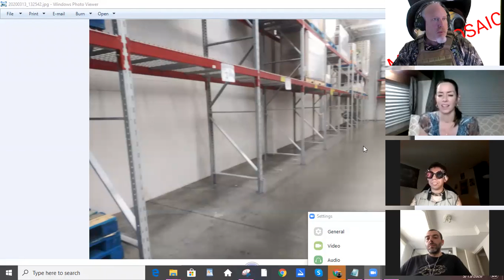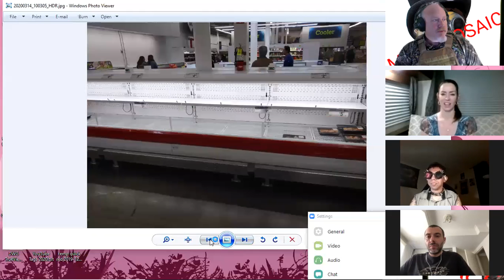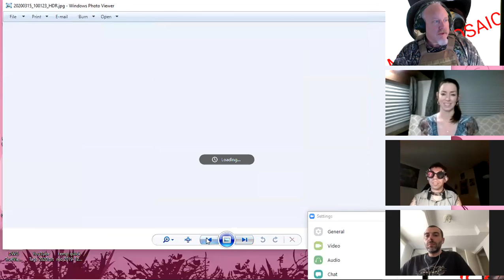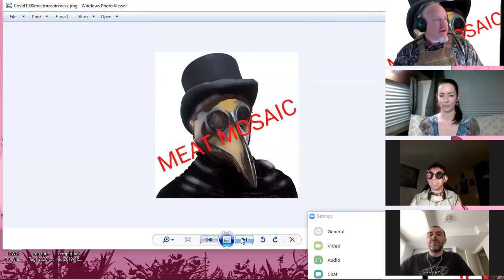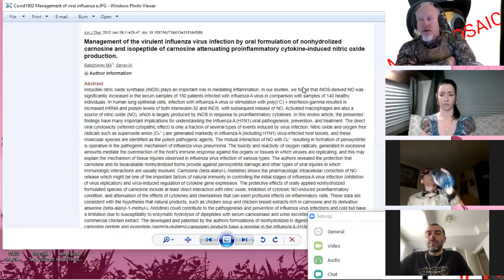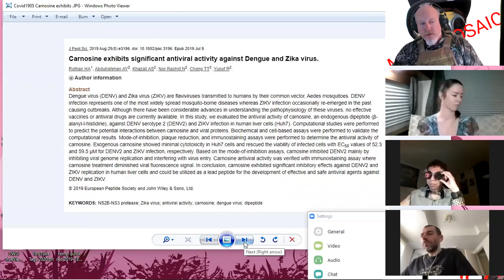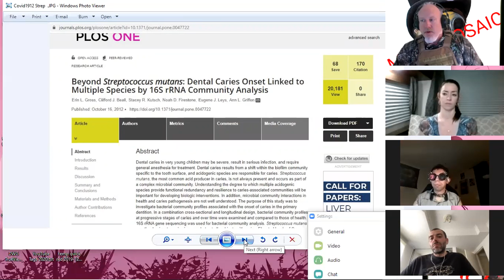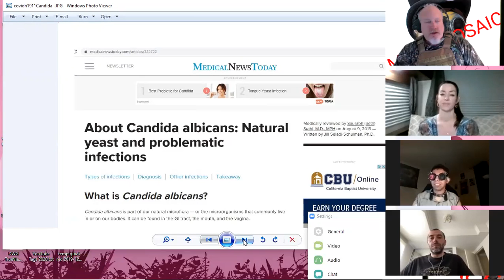Carnivores and the Coronavirus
In this Epidose, the usual suspects talk about the impact and expectation brought on by the Coronavirus or Covid19 .

Important roles of dietary taurine, creatine, carnosine, anserine and 4-hydroxyproline in human nutrition and health.
 The present review provides the public with the much-needed knowledge of nutritionally and physiologically significant amino acids, dipeptides and creatine in animal-source foods (including beef). Dietary taurine, creatine, carnosine, anserine and 4-hydroxyproline are beneficial for preventing and treating obesity, cardiovascular dysfunction, and ageing-related disorders, as well as inhibiting tumorigenesis, improving skin and bone health, ameliorating neurological abnormalities, and promoting well being in infants, children and adults. Furthermore, these nutrients may promote the immunological defense of humans against infections by bacteria, fungi, parasites, and viruses (including coronavirus) through enhancing the metabolism and functions of monocytes, macrophages, and other cells of the immune system. Red meat (including beef) is a functional food for optimizing human growth, development and health.

Management of the virulent influenza virus infection by oral formulation of nonhydrolized carnosine and isopeptide of carnosine attenuating proinflammatory cytokine-induced nitric oxide production.

L-carnosine modulates respiratory burst and reactive oxygen species production in neutrophil biochemistry and function: may oral dosage form of non-hydrolized dipeptide L-carnosine complement anti-infective anti-influenza flu treatment, prevention and self-care as an alternative to the conventional vaccination?
Carnosine exhibits significant antiviral activity against Dengue and Zika virus.

Understanding the microbial basis of body odor in pre-pubescent children and teenagers

Beyond Streptococcus mutans: Dental Caries Onset Linked to Multiple Species by 16S rRNA Community Analysis

Hijacking the Supplies: Metabolism as a Novel Facet of Virus-Host Interaction
=IwAR3oUSi9C5RFcj3fM74xUp4-IEPUj1tOl6Le0Qjv4W5GiYXl4jI_Qwif5JU

report=printable&fbclid=IwAR20Hla3q9VoCfKnEStO25zc1s07uE2kWKL-qSqyhTSQS-rHU1Q0p09XLOk

(To book Justin for coaching)

(Emily’s Youtube channel, Follow her story here!)

Facebook Center of Brilliance (Emily’s FB group!)

Joe :
(Australian Carnivores and Meat Based lifestyle)